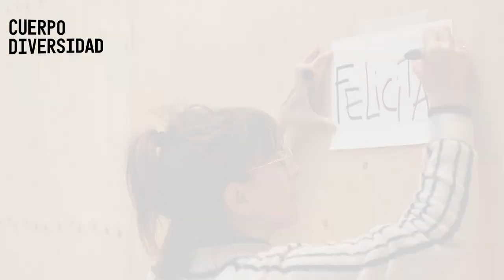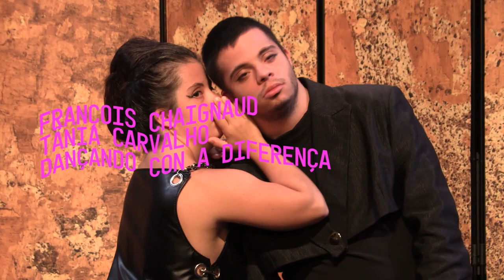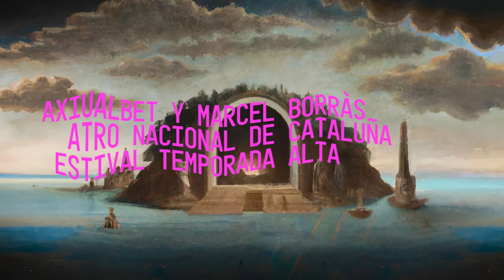Teatro Central 2023-2024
Ante el cambio de ciclo que parece haberse impuesto y nos demanda atención, cuidados, acompañamiento y escucha, desde el Teatro Central deseamos encarnar nuestra visión de un teatro público anclado en su tiempo y vuelto hacia el futuro. Con las armas del deseo y la convicción, queremos construir, piedra a piedra, una temporada a la altura del período que estamos viviendo y sus desafíos.

Así, para esta tempoorada 23/24 presentamos más de 40 piezas que relatan nuestro presente en su realidad, su complejidad y sus contradicciones, piezas en las que mujeres y hombres están representados por igual, ofreciendo a las nuevas generaciones alimento para su imaginación y herramientas para leer el mundo que les rodea, les precede o les espera.

Una oferta artística con vocación de convertirse en reflexión sobre los retos que, sobre la gestión de la diversidad, nos lanza la sociedad actual. Multiplicidad de géneros, gestión de la diferencia, igualdad de trato, cuerpos en guerra contra la exclusión… todo ello conforma el eje temático que atraviesa las producciones programadas.

Navegar a través de esta temporada es también hacerlo con el cuerpo como herramienta de cambio.

Una programación donde dialogan generaciones de artistas: el credo que nos ha impulsado siempre y que se expresa plenamente en esta nueva temporada. Un impulso que responde al deseo de apoyar a los artistas a largo plazo, dar a conocer diferentes aspectos de su trabajo y monitorear su desarrollo, algo que convive con el deseo de ofrecer al público nuevas caras, nuevos gestos. Creación.

Buena parte del trabajo que venimos haciendo en nuestro espacio depende hoy de la proximidad. Por este motivo, durante la temporada 23/24 queremos avanzar y aumentar nuestro compromiso en hacer del Central un lugar de accesibilidad, inclusión y representatividad. Compromisos que se materializarán en proyectos que vinculan descubrimiento, apertura, aprendizaje y creación. El Teatro Central quiere ser un lugar para todos.

La presente pretende igualmente reforzar nuestra educación artística y cultural. Así pues, durante los ocho meses, y en colaboración con los artistas invitados, ofreceremos talleres prácticos diseñados para un gran número de participantes con múltiples perfiles. Una herramienta para profundizar en el enriquecimiento y trasvase de conocimientos entre creadoras y creadores de fuera de nuestra comunidad autónoma y aquellos que producen sus experiencias en Andalucía.Se trata de abrir un espacio a jóvenes profesionales como medio de promover el enriquecimiento de las creadoras y creadores del mañana.

En este mundo de vértigo feroz de los “mil amigos” por segundo a golpe de clic, lo verdaderamente maravilloso es que de la suma de relatos únicos que proponemos esta temporada, procedentes de varias fuentes —intérpretes, coreógrafas/os, directoras/directores, músicas/os, artistas plásticos, etc. y sus cocreadores: los espectadores— surjan momentos capaces de perdurar. Quizá por eso sigue teniendo algo de ritual el hecho escénico y por este motivo consiga también perdurar frente al tsunami de soportes y plataformas.